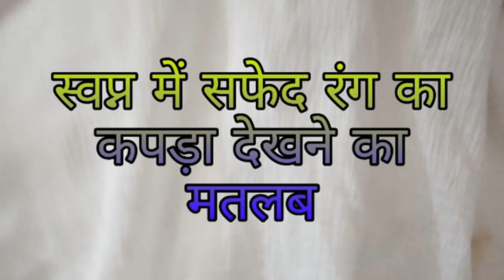सपने में सफ़ेद रंग का कपडा देखना